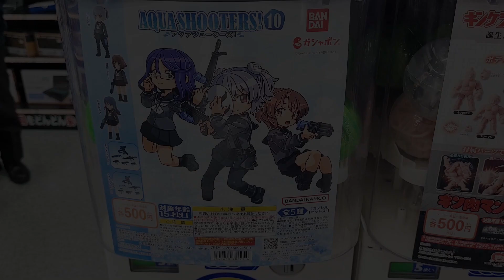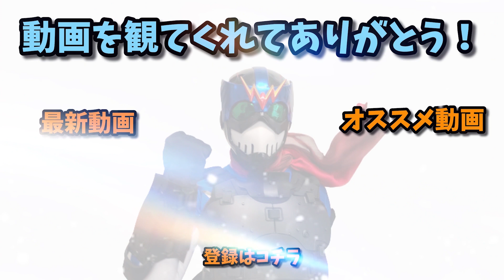【ガチャ】今宵の我は深淵より賜りし仮面をうんたらかんたら【アクアシューターズ10】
今回は『アクアシューターズ10』のご紹介！！
メイドだった前弾はスルーしたけど、今弾はなんと仮面が登場ということで回してコンプしてみたぞ！！
こういう試みは非常に面白いから、また新しい要素が加わる弾は回して動画にするかも。

因みにこのアクアシューターズは、ガールズフィギュアに全く興味ないジールマンが唯一持ってるシリーズ。
ただ毎弾回してないし、プレバン系も買ったり買わなかったりラジバンダリ。
なので理解が乏しい部分がございますが、その際はコメントで教えて戴けると幸いです。

使用機材：
Panasonic　HC-VX992MS